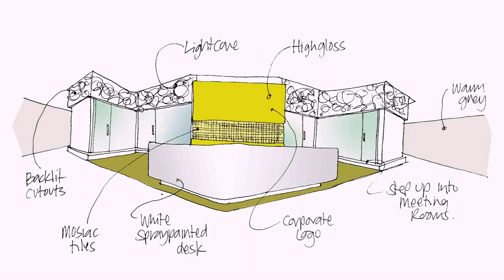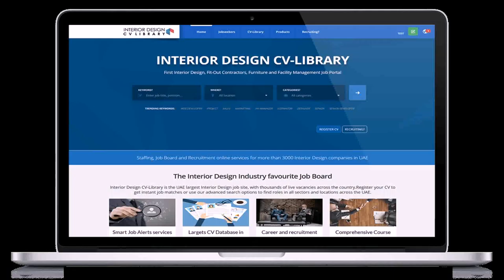Interior Design Jobs In Dubai Uae (see description)